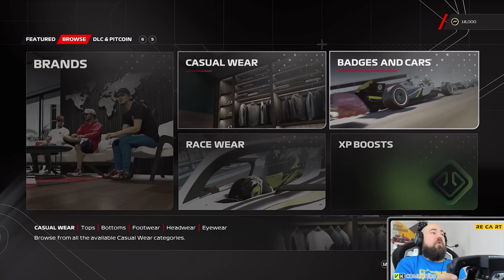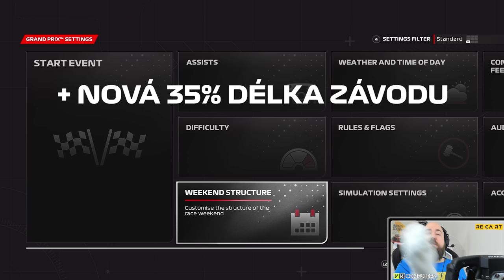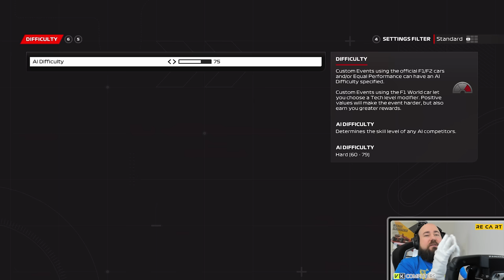F1 23 Je Tady! První Dojmy! Lepší Jízdní Model? Nadšení nebo? | F1 23 CZ Let's Play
PC na kterém hraji:
CPU: Intel i9 9900k
GPU: Nvidia RTX 2080ti MSI Gaming Trio
MB: Gigabyte Aorus Master Z390
CASE: Fractal Define R5
RAM: Crucial Ballistix 64 GB
PSU: Corsair HX850i
SSD: 5x Crucial MX500 1 TB
NVME: 1x Samsung Evo 970 500 GB
MONITORY: 3x Samsung S24D390HL (pracovní)
MONITORY pro SIMRIG: 3x Asus TUF VG279QR + 1x Samsung F24T350
VOLANT: Fanatec CSL DD + Fanatec Formula V 2.5X Rim
PEDÁLY: Fanatec CSL Pedals
SIM RIG: Recart GTRx
OS: WIN 10 Profesional 64 bit
MIKROFON: Audio Technica AT2035
AUDIO ROZHRANÍ: Focusrite Scarlett Solo 2nd Gen